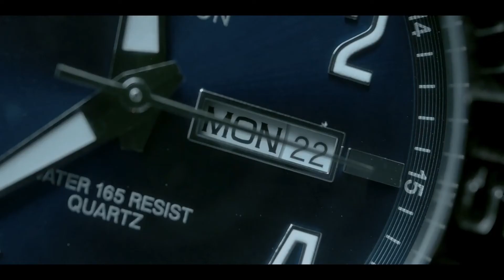Last Three Days - trailer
Akční film s Robertem Palmerem Watkinsem.